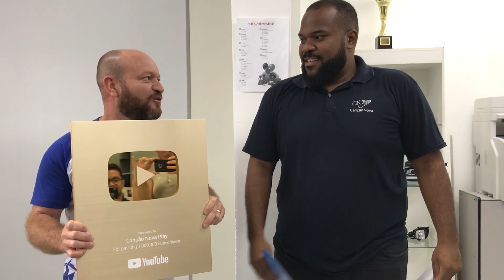Chegamos a 1 Milhão